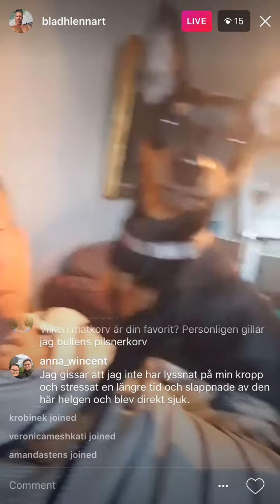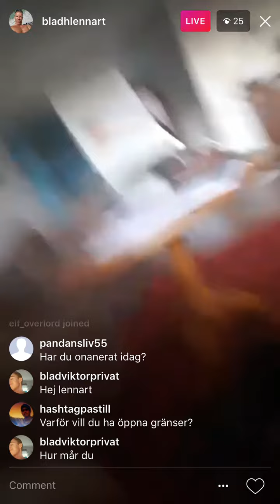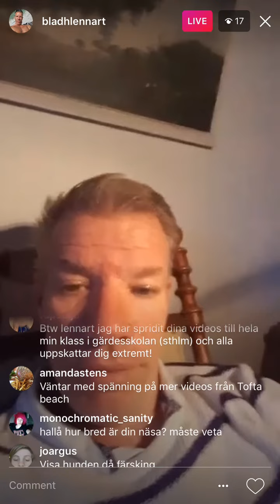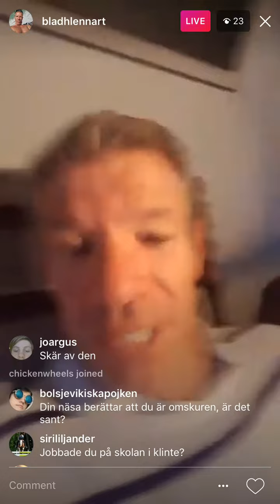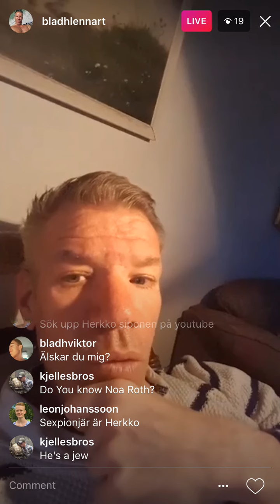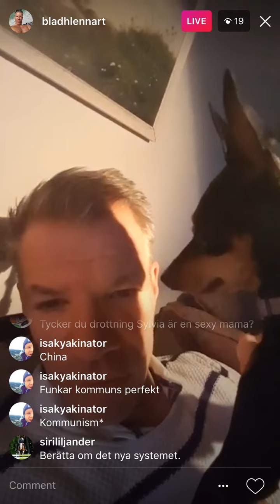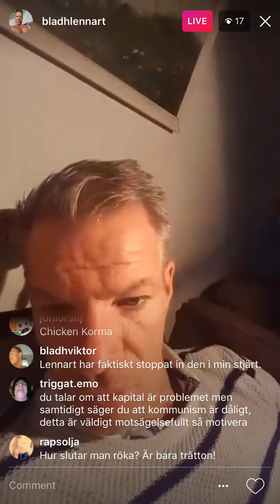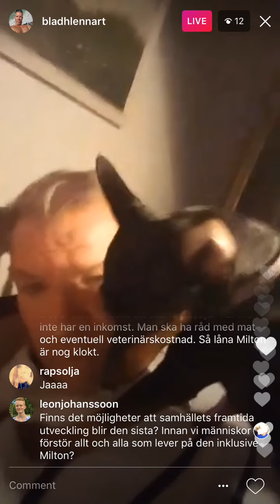Lennart Bladh @ Instagram, 2017-03-27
Lennart Bladhs dagliga liveström på Instagram från måndagen 27 mars 2017.